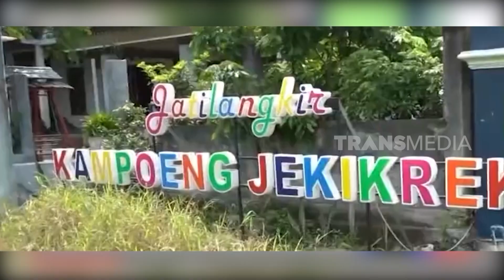Jekikrek Daun Lontar | RAGAM INDONESIA (04/07/23)